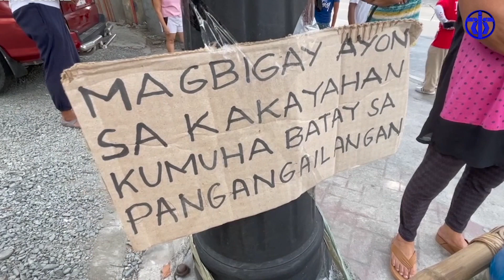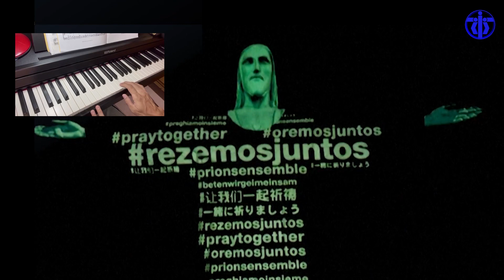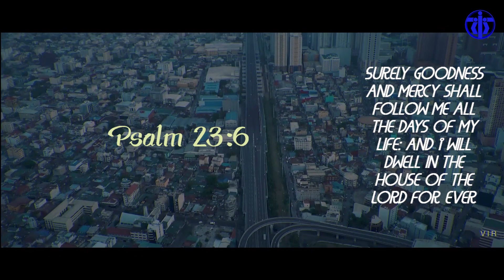Goodness Love and Mercy - BCBP Greenhills East Chapter